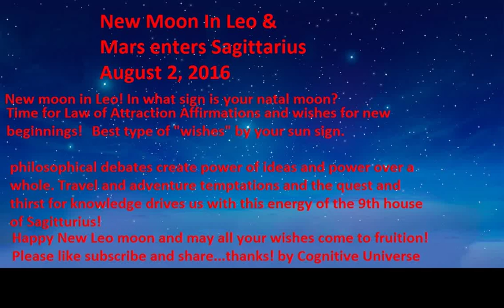New Moon in Leo and Mars entering Sagittarius! Do your "Wish List"!